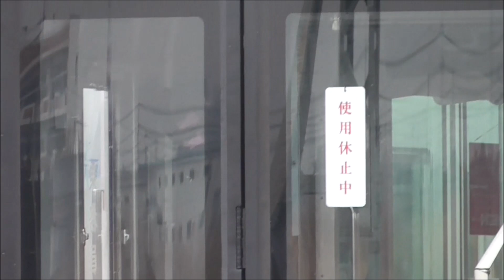【東武20400系 日光線 南栗橋⇔新栃木 3編成目 21422F 運用開始！】21443Fが宇都宮線運用開始に伴う日光線3編成目。南栗橋では6155Fが通電留置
2020年01月23日

2019年09月24日より、日光線 南栗橋⇔新栃木間に20400系 21411Fがデビューし、6運用ある10000系列の運用置き替えが進んでおります。

本日確認したところ、日光線 南栗橋⇔新栃木間 3編成目となる、21422Fが運用に入っていました。

2020年01月08日に、20400系 12編成目 21443Fの南栗橋 出場試運転が行われ、同日新栃木に配属されました。
そして21443Fは、2020年01月22日（確認時点）より宇都宮線での運用開始した模様です。

これに伴い、2020年01月20日から日光線 3編成目の 21422Fがデビューし、10000系列の3運用目が置き替えられたことを確認しました。
日光線の10000系列運用は、残り3運用となりました。

偶然かもしれませんが、今のところ、宇都宮線に配属され運用開始した順番で、日光線で運用開始しています。

◆東武20400系 配属状況（確認時点）
　車番　　配属　 配属日　　　　　運用開始
　21411F　南栗橋 2018年06月16日→2018年09月03日 →日光線運用開始 2019年09月24日
　21412F　南栗橋 2018年08月25日→2018年09月05日 →日光線運用開始 2019年10月19日
　21422F　南栗橋 2018年09月15日→2018年09月17日 →日光線運用開始 2020年01月20日
　21413F　新栃木 2018年10月01日→2018年10月11日
　21421F　新栃木 2018年09月08日→2018年10月24日
　21423F　新栃木 2018年11月28日→2018年11月30日
　21431F　新栃木 2019年01月19日→2019年01月29日
　21441F　新栃木 2019年03月02日→2019年03月18日
　21432F　新栃木 2019年05月11日→2019年05月22日
　21442F　新栃木 2019年09月07日→2019年09月10日
　21433F　新栃木 2019年10月11日→2019年10月16日
　21443F　新栃木 2020年01月08日→2020年01月21日
　21434F　南栗橋入場中

　※日光線運用の編成は、一旦、南栗橋配属としています。
　※東武鉄道の車両は、本来「系」「型」の区別がありますが、この動画内では634型を除き、全て「系」で表記しております。

このほか、南栗橋で6155F+8506Fで通電留置。何か復活する兆しであればいいのですが・・・。
また、本線残り1編成となった30000系 31609F+31409Fは、分割して留置。
東上線から30000系とのトレードで転属してきた50000系 51008Fは、相変わらず休車札がついています。
新車の70000系 71717Fは、本日試運転を行いましたので、この位置で見られるのも最後かと思います。